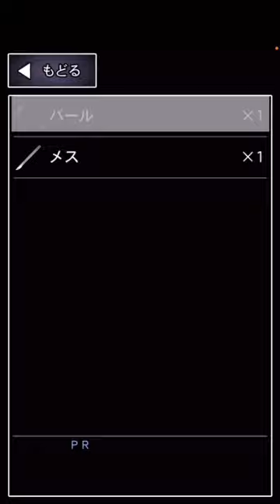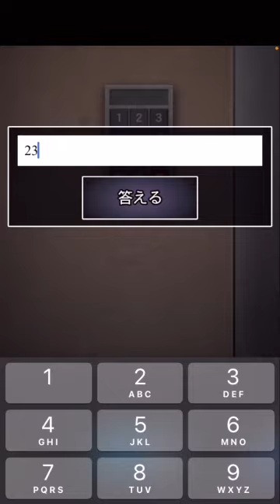【青鬼2】最後は謎の旅人編❗️果たして廃病院を脱出できるか！？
青鬼シリーズを見ていただきありがとうございます。
次回からは青鬼3編です❗️相変わらず叫びまくる双子の実況をあたたかく見てくださいww夏休み終わりも近づいて課題はそろそろやり始めますw